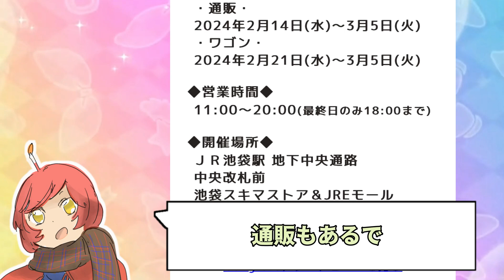突然発表されたアイカツスターズ！の限定ショップが神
なにこのタイミング